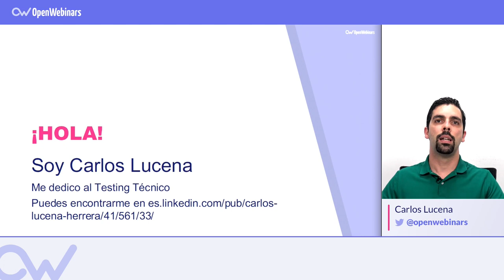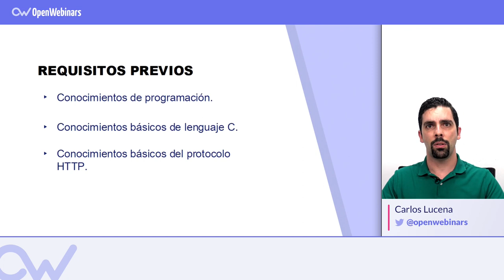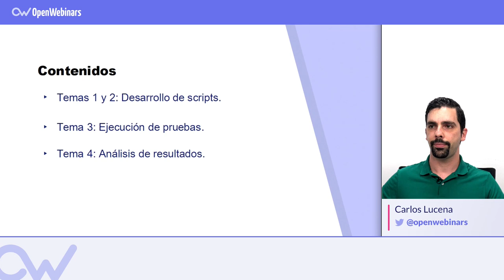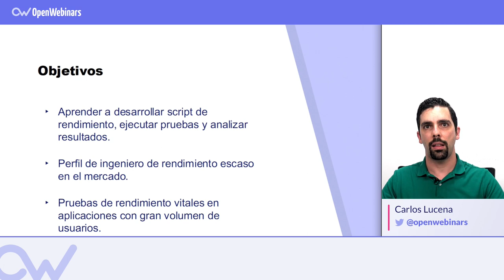CURSO DE LOADRUNNER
Aprende a realizar pruebas de rendimiento de aplicaciones Web con LoadRunner en diferentes escenarios posibles y crear una aplicación más fiable.

- Realizar pruebas de rendimiento con LoadRunner para el protocolo HTTP/HTML.

- Desarrollar scripts de rendimiento utilizando la herramienta Virtual User Generator.

-  Correlacionar parámetros, leer datos desde ficheros, o generarlos de forma aleatoria.

-  Ejecutar scripts de rendimiento, creando escenarios con la herramienta Controller.

-  Analizar los resultados de las ejecuciones utilizando la herramienta Analysis.